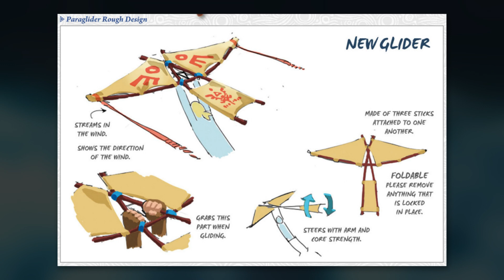Tears of the Kingdom - E3 2021 Trailer Analysis / Breakdown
My initial analysis and breakdown of the E3 2021 trailer for Breath of the Wild's Sequel.

Thank you to my Discord server for helping with the analysis!